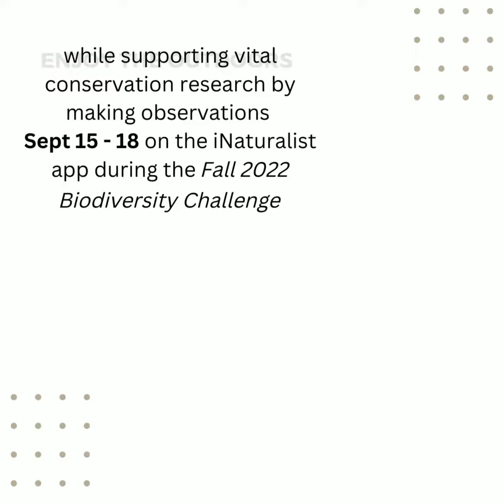Saskatoon And Area Fall Biodiversity Challenge. The Mountains Versus the Prairies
The Saskatoon and Area Fall Biodiversity Challenge has started! It is as easy as 1-2-3 -anywhere in Saskatoon or Saskatchewan! The Mountains vs the Prairies the Challenge is Set. Download the free iNaturalist to your smartphone, sign in with your favourite user name, take pictures of organisms in nature! In your park, your back yard, outside. The observations we make on iNaturalist from Sept 15 - Sept 18 will play a part in helping to shape conservation efforts in our local area!

with support from the City of Saskatoon and Mosaic.  Thank you kindly

Mark your calendars! Group meet ups on Fri Sept 16 at 6:00pm Sat. Sept 17 at 2:00 or Sun Sept 18 at 6:00 pm